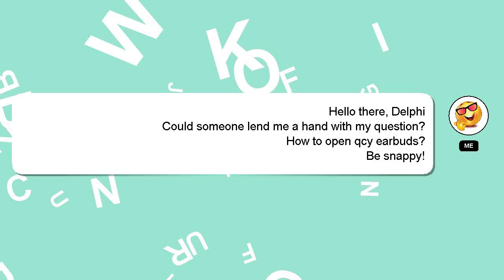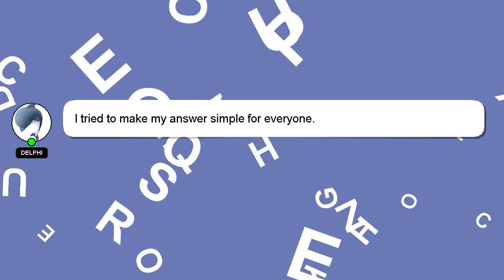How to open qcy earbuds?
A quick introduction about me, Hey, I'm known as Delphi. Let me help you get the answers you need to your questions. - How to open qcy earbuds?

Don't hesitate to leave a comment or start a chat if you have a more specific question. I will express my appreciation for your answer by 'hearting' it.

*2 What we are experimenting :*